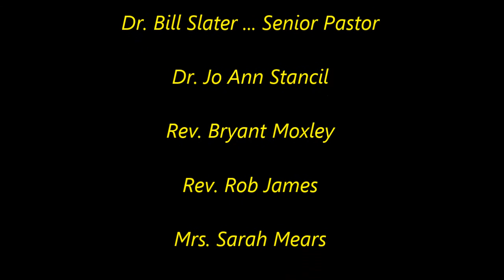Wake Forest Baptist Church 12/28/2014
He Has His Father's Eyes